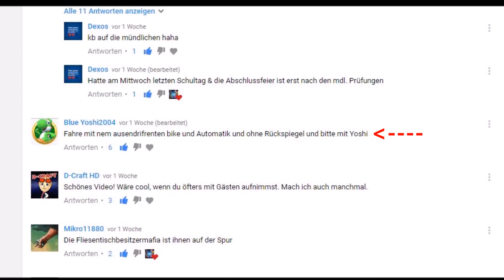Meine Likes sind gebottet ?! & Yoshi-Challenge ★ Mario Kart Wii Online ►Wiimmfi WWs◄★ German/HD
☛DANKE FÜR 2,1k ◑ω◐❤

◥INFOS:◤

►Game: Mario Kart Wii (MKWII)

►Server: Wiimmfi

►Spielmodus: WW